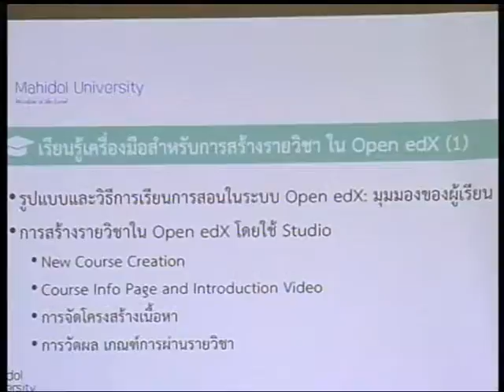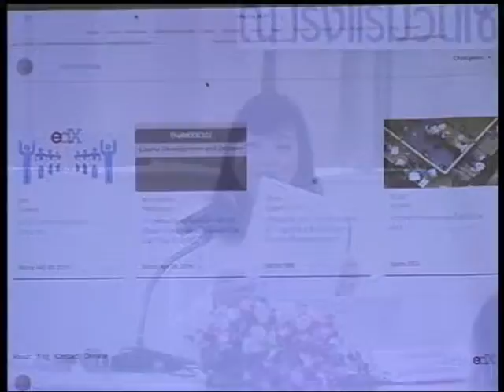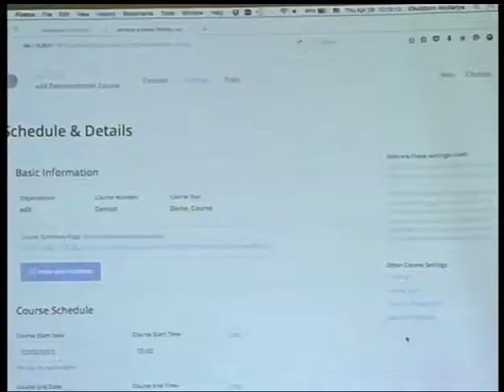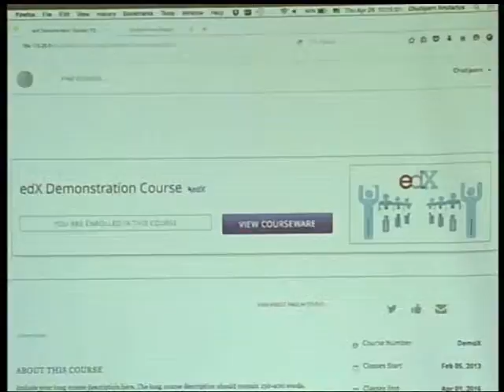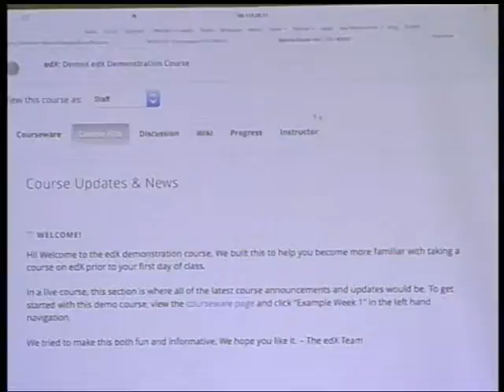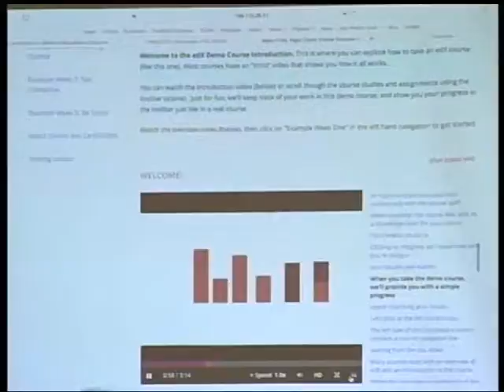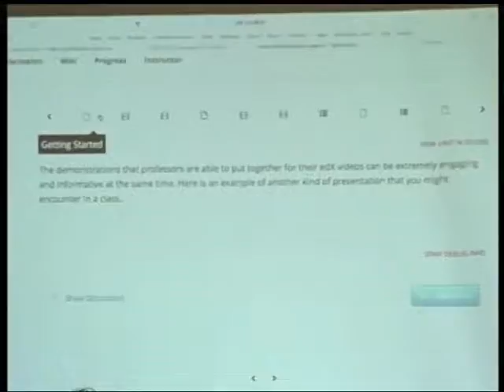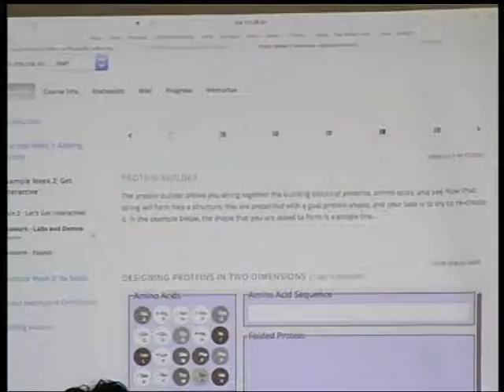เรียนรู้เครื่องมือสำหรับการสร้างรายวิชา Open edX 2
โดย รศ. ดร.ชุติพร อนุตริยะ ผู้ช่วยอธิการบดีฝ่ายการศึกษา มหาวิทยาลัยมหิดล
        นายจิระ ชนรักสุข        นักวิชาการศึกษา